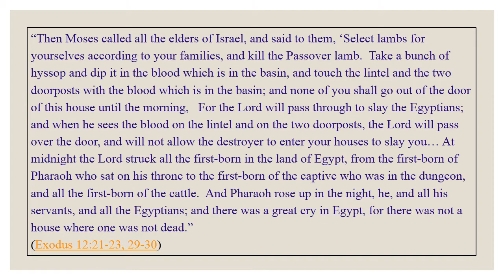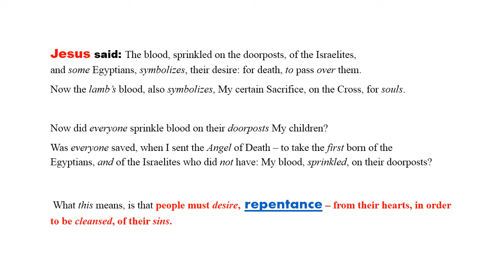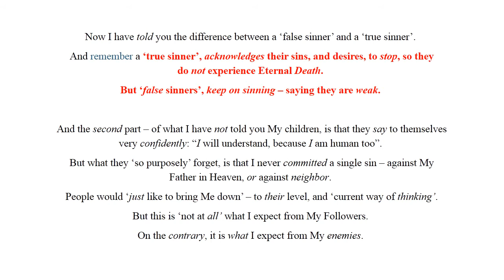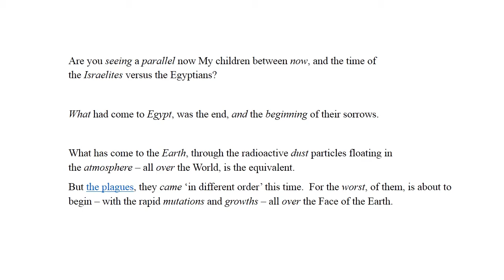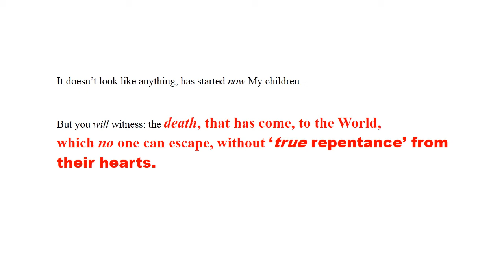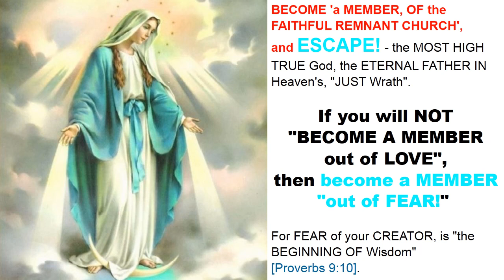Be READY before the Passover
to learn more Truths!

What is the Testimony?

The Two Witnesses and the Book of Revelations chapter 11